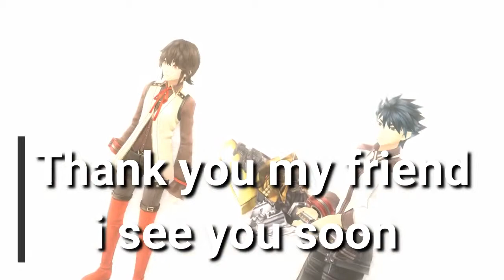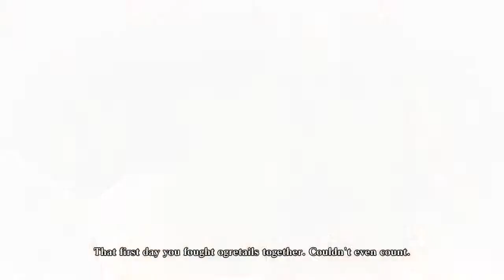Anime God Eater Resurrection | Episode 30: Thank you my friend, i see you soon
Novo episódio da saga God Eater 1 temporada: Resurrection.